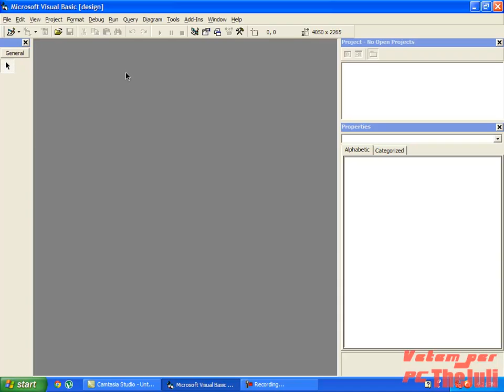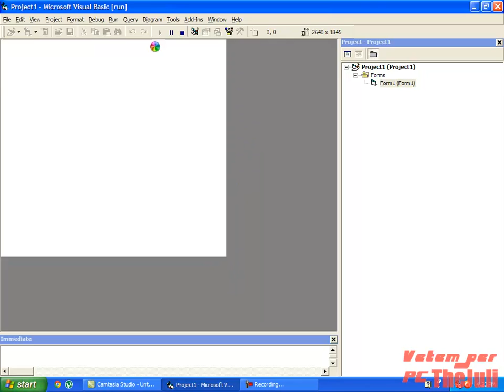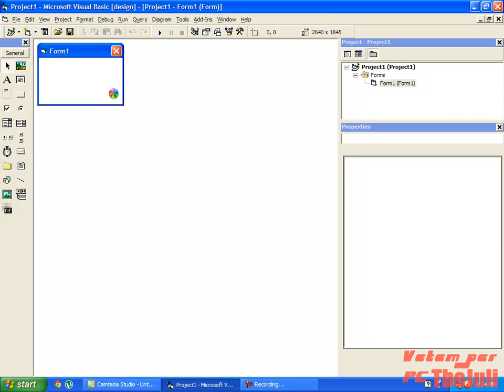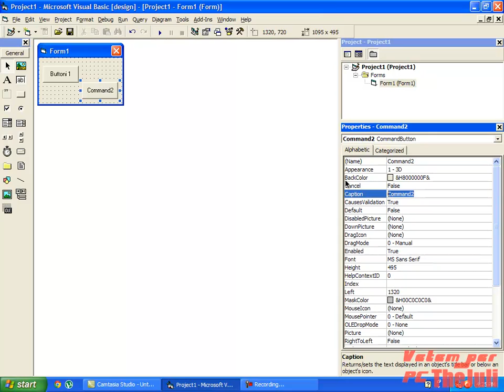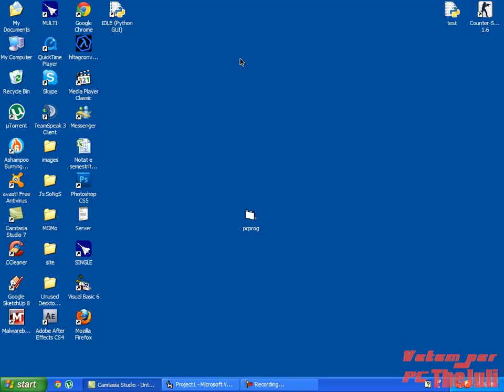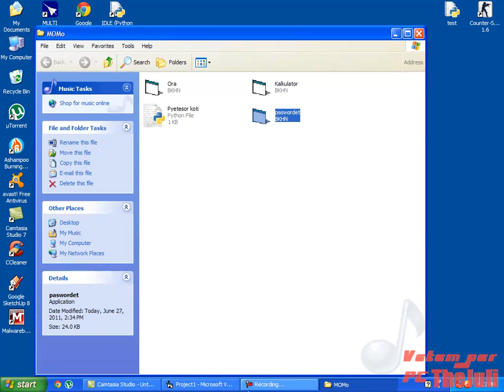Si te krijome nje program me Visual Basic 6 HD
Kjo video tregon se si te krijome nje program me visual basic 6.